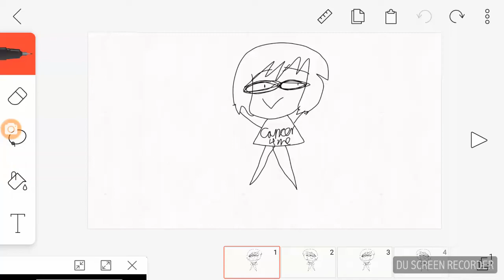OH (Krusty Krab) MEME (FUCC THIS IS CRINGEY VIDEO) READ DESC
Original meme by Birdie
Video credit: Birdie
APP used: flipaclip
FUCK MINE IS CRINGEY
WARNING TO THOSE SLIDE FRAME HATERS:
It has slide frames. If YOU hate it, don't watch..